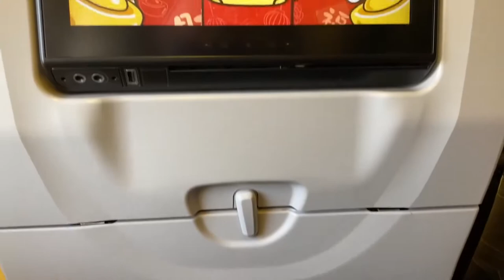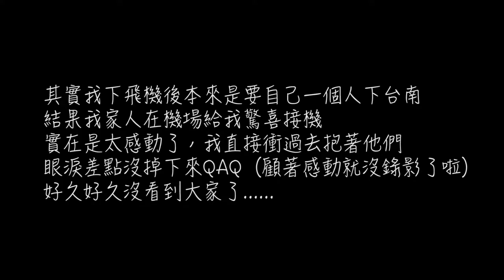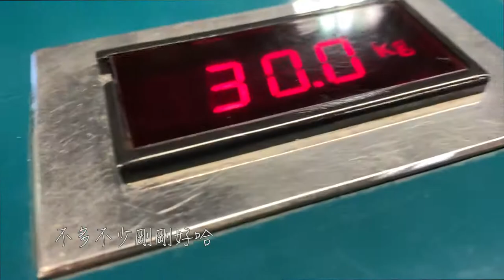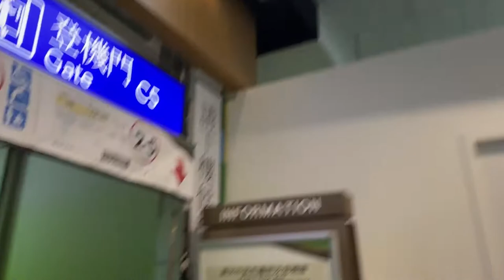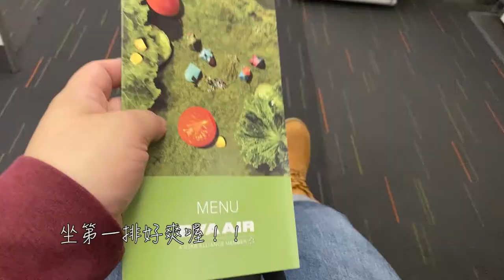Jen/Feb Vlog｜ 回台灣過年囉！ 🐧 fatfat.penguin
嗨～睽違好久的影片，讓我們回到疫情還沒爆發的一二月，一起回台灣過年吧！

希望你們會喜歡這部影片
啊然後我是男的，大家常常認錯

如果想看其他主題的話
可以在下面留言讓我知道！

更多的飛飛企鵝
歡迎追蹤我的IG：fatfat.penguin

＊Copy right by fatfat.penguin